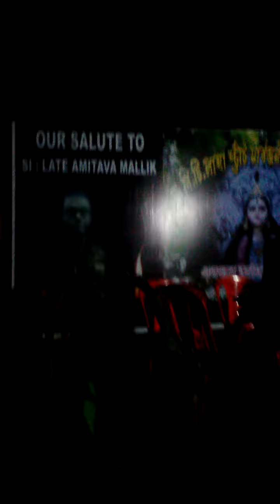Jagadhatri Puja || Rishra || 2017